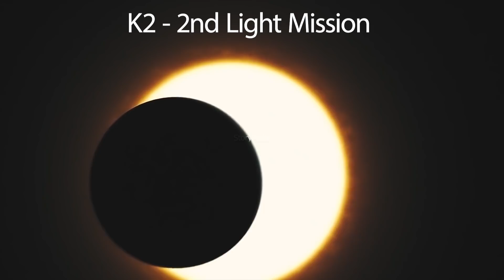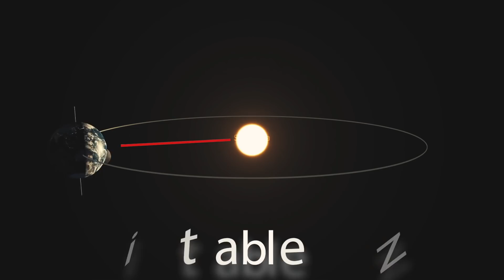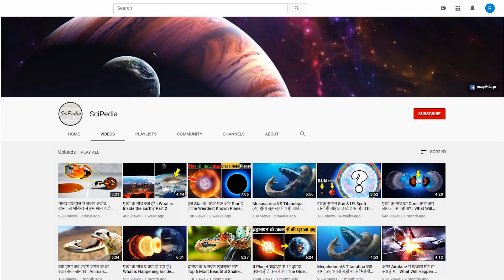आखिरकार नयी पृथ्बी की खोज हो ही गयी | Water Found Outside Our Solar System Super Earth k2-18b Pt - 2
K2-18b is an exoplanet orbiting the red dwarf K2-18, located 124 light-years (38 pc) away from Earth.The planet, initially discovered through the Kepler space telescope, is about eight times the mass of Earth, and thus is classified as a super Earth. It has a 33-day orbit within the star's habitable zone.

Written By
Amol Mishra

What if Black Hole Comes Into Our Solar System